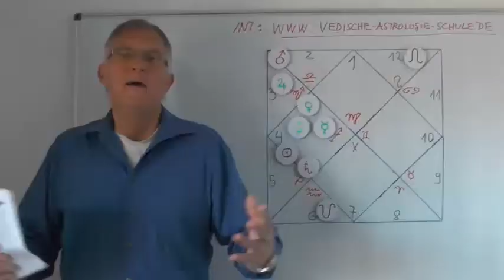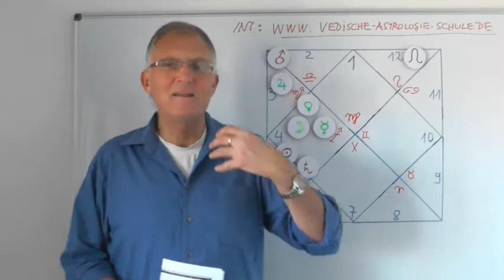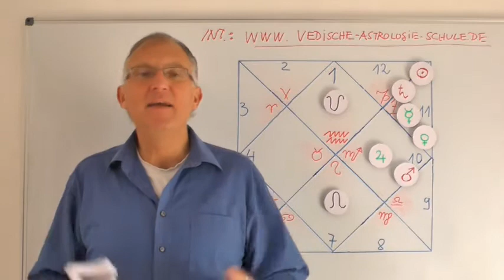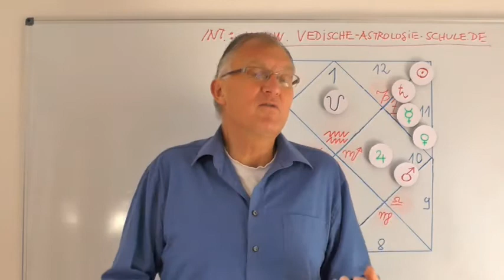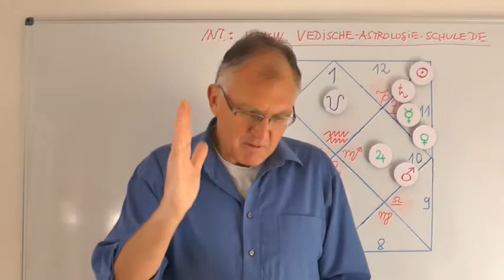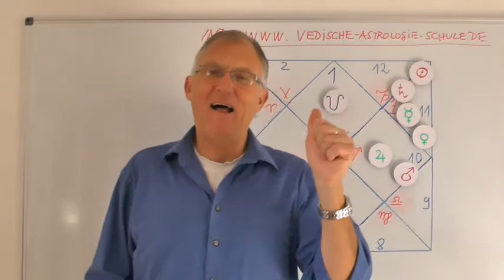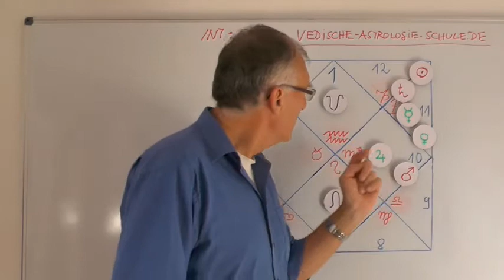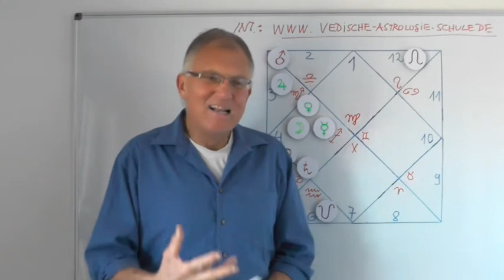Aszendent Wassermann Dezember 2017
Wenn Sie sich für das interessieren, was Ihnen  die Sterne für 2018 in Aussicht stellen, dann finden Sie mit diesem Link mehr Informationen über das Angebot meiner Frau mit dem Horoskop "Meine Sterne 2018":

Gerhard Feiner -